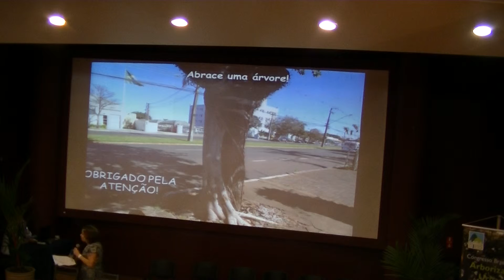CBAU 2014 (6/35)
Congresso Brasileiro de Arborização Urbana
Data : 8 a 12/11/14
Realizado no Rio de Janeiro, no Clube de Engenharia à Av. Rio Branco 124

10/11/14 (2ª feira)
Planejamento e Planos Diretores de Arborização
Moderadora: Ivete Mello Calil Farah (RJ)
Conferencista: Cecil Konijnendijk van den Bosch (Sweden)

Moderadora: Marina Moura de Souza (MG)
 Compatibilizando a Arborização Urbana Com as Redes de Distribuição da Cemig
Palestrante: Paulo Jose Clebicar Nogueira (MG)
 Utilização de cascas de árvores como biomonitores da poluição atmosférica no Parque do Ibirapuera - São Paulo
Ana Paula Garcia Martins (SP)
 Tomografia de Impulso na Avaliação da Deterioração de Árvores
Reinaldo A. de Lima (SP)

Moderadora: Maria Alice de Lourdes Bueno Sousa (Brasil)
Caracterização da Arborização de Avenidas e sua Adequação ao Plano Diretor de Arborização Urbana de Londrina, PR
Junio da Silva Luiz (PR)
 Valoração Arbórea na Bacia Hidrográfica Urbana Córrego do Sapateiro
Renata Fragoso Potenza (SP)
Proposta um Sistema Nacional Nacional de Áreas Verdes
Claudia Steiner (RS)
Planejamento da Arborização nos municípios brasileiros
Palestrante: Marcelo Carvalho Silva (Brasil)

Moderadora: Jeanne Trindade (RJ)
Mudanças de Paradigma : melhores árvores nos plantios da Cidade do Rio de Janeiro
Palestrante: Flavio Pereira Telles (RJ)
A Contribuição da Arborização Urbana no Parque de Madureira
Heloisa Guinle Dantas (RJ)
Rio Capital Verde: A contribuição para o Reflorestamento
Palestrante: Marcelo Hudson de Souza (RJ)

11/11/14 (3ª feira)
Moderador: Luiz Octavio de Lima Pedreira (RJ)
Política Nacional de Arborização Urbana
Moderador: Ivan André Alvarez (SP)
Moderador: Osmar de Carvalho Bueno (SP)
Secretária Municipal de Meio Ambiente de Maceió
Raphael Wong De Paula Freitas (AL)
Secretário de Meio Ambiente de São Paulo
Wanderley Nascimento (SP)
Secretário Municipal de Meio Ambiente de Aracaju
Eduardo Lima de Matos (SE)

Moderadora: Janie Garcia da Silva (RJ)
AS POLÍTICAS DE ARBORIZAÇÃO URBANA DO MUNICÍPIO DE MANDAGUARI – PARANÁ: UM ESTUDO SOBRE O CONCEITO DE ÁREAS VERDES E A LEGISLAÇÃO FEDERAL, ESTADUAL E MUNICIPAL
Rafael Leite Macedo (PR)
Arborização Urbana: Técnica, Representação e Sociedade
Fabiano Fazion (PR)
A Arborização Urbana como Estratégia para Implantação de Infraestrutura Verde Urbana
Cecilia Polacow Herzog (RJ)

Assembléia da SBAU

O Papel dos Governos Estaduais no Apoio aos Municipios na Gestão da Arborização Urbana
Conferencista: Paul Johnson (United States)

Moderador: Marco Aurélio Locateli Verdade (RS)
O programa de TV Um Pé de Quê? Investindo em uma nova compreensão das árvores e do meio ambiente
Estevão Ciavatta (RJ)
Montevidéu: Descentralização, riscos e valor ecossistêmico da arborização urbana
Alfonso Luis Arcos Solari (Uruguay)
Ampliando o Público de ações educativas relacionadas à vegetação urbana: O Caso do Parque do Instituto Butantan, SP
Luíza Teixeira-Costa (SP)

Moderador: Luis Mauro Sampaio Magalhães (RJ)
Avaliação da eficiência do Inseticida Tiametoxan para o Controle de Cupim Subterrâneo Coptotermes gestroi(Isoptera, Rhinotermitidae) em Árvores Urbanas
Francisco José Zorzenon (SP)
Avaliação do Potencial de Interceptação de Precipitação Pluviométrica da canafístula (Peltophorum dubium) Visando a Redução de Inundações em Áreas Urbanas
Flávia Gizele König Brun (PR)
Alterações Microclimáticas na Praça José Bonifácio em Piracicaba (SP)
Flávio Henriques Mendes (SP)
 Produção e Distribuição de Mudas de Espécies Arbóreas para Arborização Urbana pelo Viveiro Florestal de Camargos, Itutinga, MG
Silvério José Coelho (MG)
Avanços da silvicultura urbana nos municípios brasileiros
Conferencista: Demóstenes Ferreira da Silva Filho (SP)

Moderador: Heitor Rodrigues Liberato Junior (AM)
Considerações Finais do Presidente do XVIII Congresso Brasileiro de Arborização Urbana :
Flavio Pereira Telles (RJ)
Considerações Finais do Presidente da Sociedade Brasileira de Arborização Urbana
André Duarte Puente (RS)